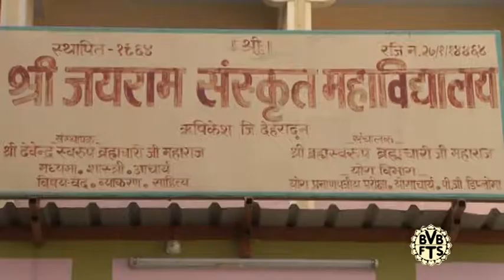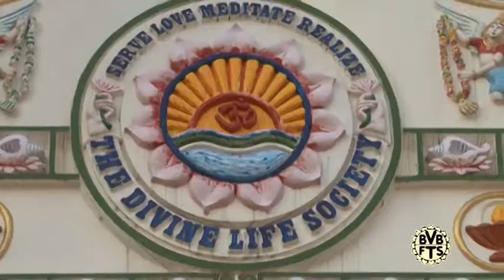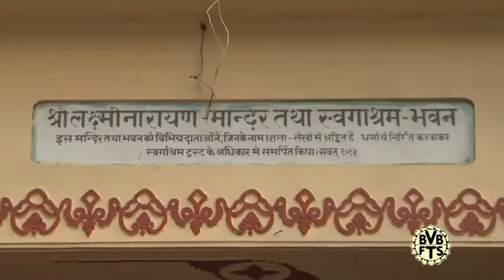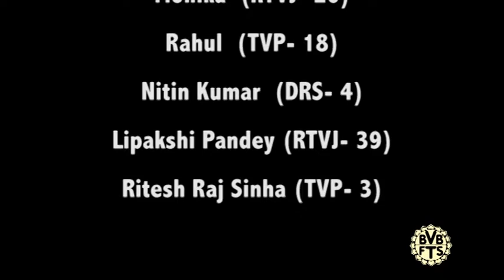Land Of Ashrams (Documentary) - Bharatiya Vidya Bhavan_BVBFTS - Students' Project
Documentary focuses on the Ashrams of Rishikesh. It covers Jairam Ashram, Kailash Ashram, Omkaranand Ashram, Shivanand Ashram and Parmarth Niketan.